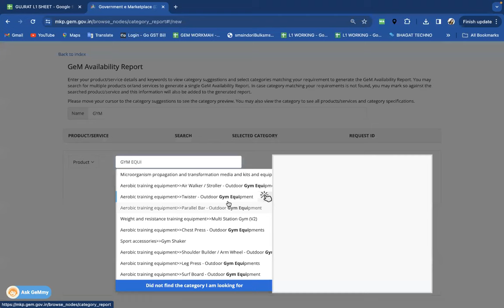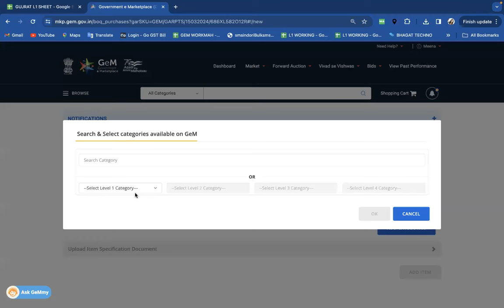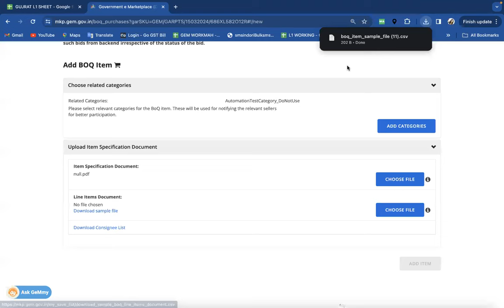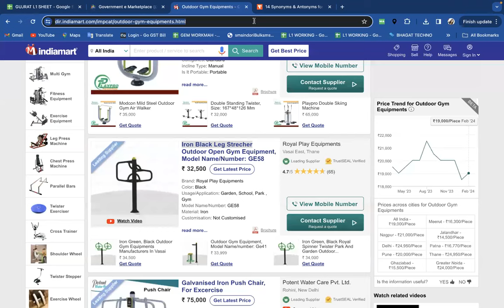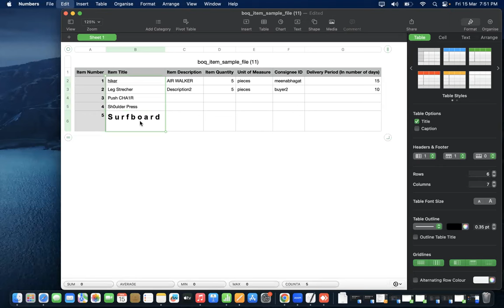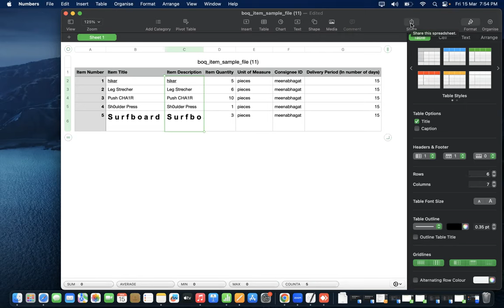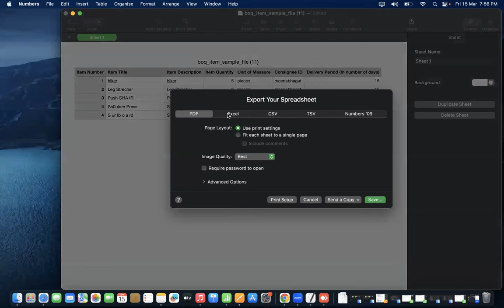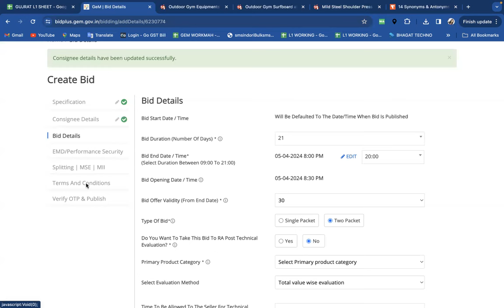NEW PROCESS GEM BOQ BID I GEM BOQ BID UPDATE I GEM PORTAL TRAINING BY ADITYA SIR